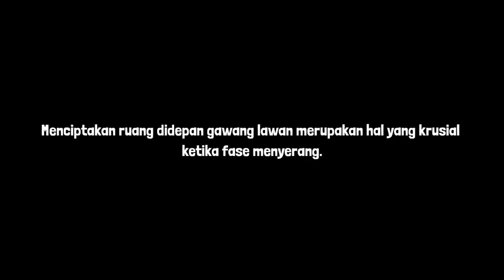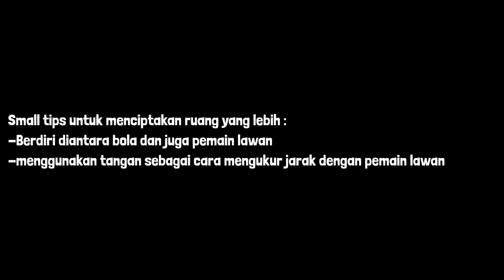Ciptakan Lebih Banyak Ruang di Kotak Pinalti Lawan Menggunakan Tips Kecil Ini